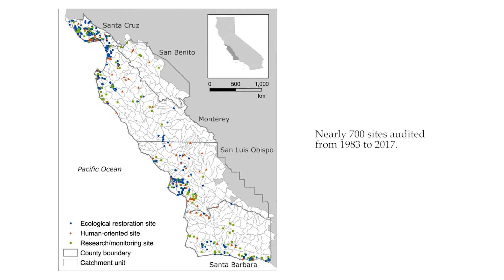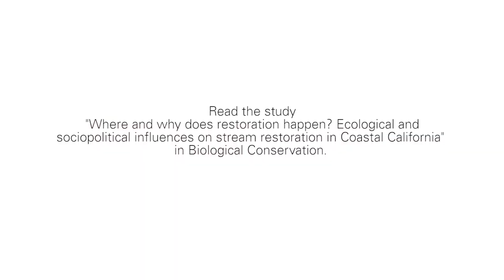Central California's stream restoration projects unevenly distributed, study finds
Stream restoration efforts along the coast of Central California are unevenly distributed, with activity more likely to occur in areas that are more highly populated and dominated by residents that are "whiter, wealthier, and more educated," according to an analysis by researchers at the UC Santa Cruz.